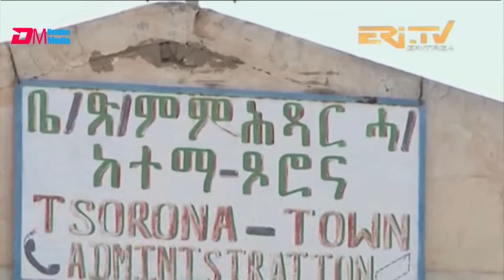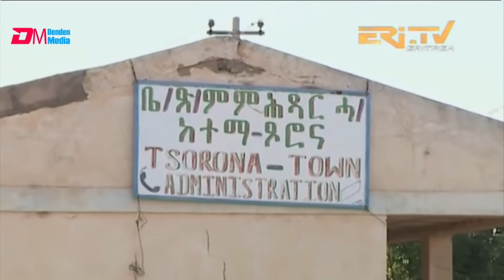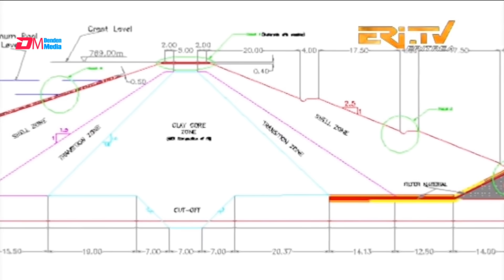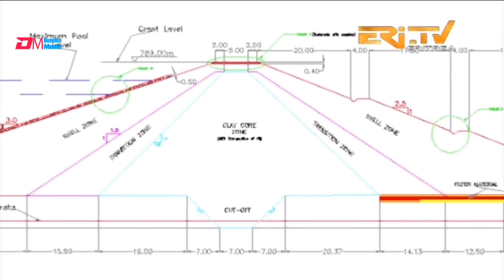ዕላል ምስ ጠቕላሊ ቤት ጽሕፈት ኦዲተር ሃገረ ኤርትራ - ኣቶ ገ/እግዚኣብሄር ገ/መድህን (1ይ ክፋል)- DimTsi Hafash Eritrea/ድምጺ ሓፋሽ ኤርትራ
ዕላል ምስ ጠቕላሊ ቤት ጽሕፈት ኦዲተር ሃገረ ኤርትራ - ኣቶ ገብረእግዚኣብሄር ገብረመድህን (1ይ ክፋል) - DimTsi Hafash Eritrea/ድምጺ ሓፋሽ ኤርትራ